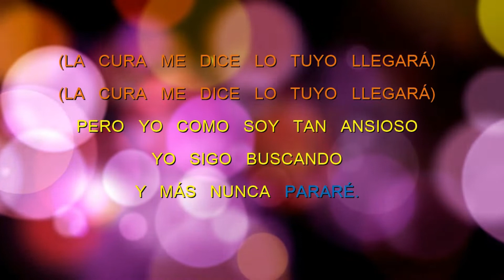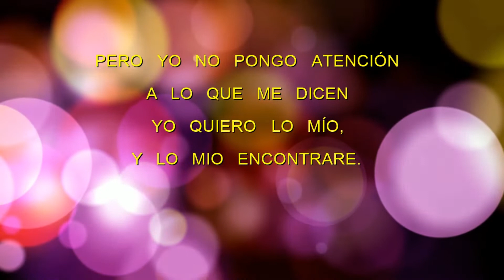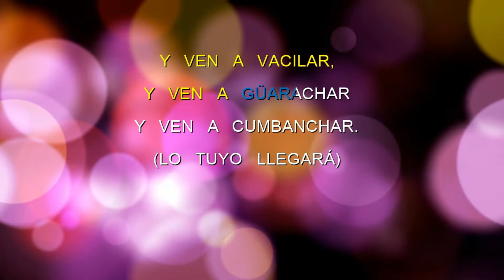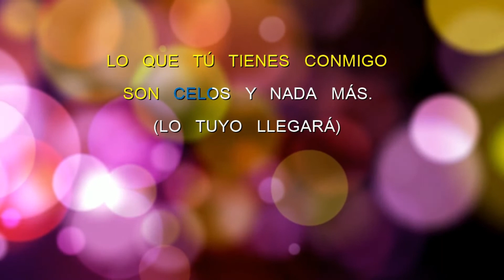Lo Tuyo Llegara - Hermanos Lebron - Letras HD